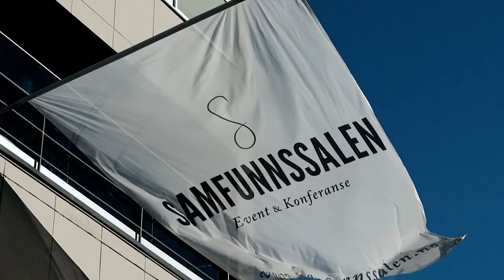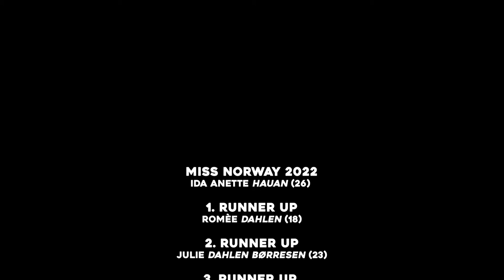Miss Norway 2022 FINALE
Finalists:
Ida Anette Hauan (winner)
Romee Dahlen (1st runner up)
Julie Dahlen Børresen (2nd runne rup)
Leni Kvalvåg (3rd runner up)
Ida Sofie Sæter
Charlotte Bohn-Bore